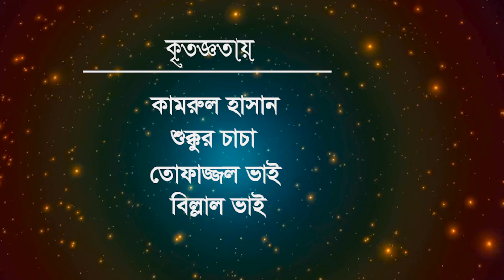বাবা কেন ভিখারীর | Baba Keno Vikhari | গ্রামীণ কিচ্ছাপালা | Gramin Kissa Pala | Ador Babu Official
Title : Baba Keno Vikhari
Singer : Shumil
Artist : Sajahan, Shathi, Aro Onekei
Script : Ador Babu
Director : Ador Babu
D.O.P : Porkash Sarkar
Editor : Ador Babu Official
Makup : Kajol Rana
Producer : Ador Babu
Label : Ador Babu Official

'আদর বাবু অফিসিয়াল ' থেকে স্বাগতম জানাচ্ছি সবাইকে।
আমাদের নতুন গান সম্পর্কে মতামত আমাদের এডমিনের নিকট পাঠাতে পারেন | দর্শকের রেসপন্স ভালো হলে আদর বাবু অফিসিয়াল  নিজ থেকে নতুন ভাবে আরো ভালো কিছু উপহার দিতে সক্ষম হবে আশাকরি।

গ্রামীন কিচ্ছাপালা :-

সম্মানীত দর্শক
আমাদের ভিডিওগুলো যদি আপনাদের এতটুকু আনন্দ দিতে পারে তবেই আমাদের পরিশ্রম স্বার্থক, যদি আমাদের ভিডিও আপনাদের ভালো লাগে অবশ্যই লাইক, কমেন্টস্, শেয়ার করুন এবং আরো নতুন ভিডিও সবার আগে দেখতে চ্যানেলটি সাবক্রাইব করে পাশে থাকা বেল আইকনটিতে ক্লিক করে রাখুন।

*Anti-piracy Warning*
This Content is copyright to Ador Babu Official, Any Unauthorized Re-production, Re-distribution or Re-Upload is strictly prohibited of this material, legal Action will be taken against those who violate the copyright of the following material presented!

Please Don't ignore this.
উল্লেখ্য,সকল ভিডিওর স্বত্ত্বাধিকার সম্পূর্ণরূপে আদর বাবু অফিসিয়াল -এর। এই উদ্যোগটির সর্বস্বত্ত্ব আদর বাবু অফিসিয়াল  ধারণ করে এবং যেকোনো সময়ে যেকোনো নিয়মের পরিবর্তন, পরিবর্ধন, সংযোজন কিংবা বিয়োজনের অধিকার সম্পূর্ণরূপে আদর বাবু অফিসিয়াল -এর উপর নির্ভরশীল। এই চ্যানেলের কোন ভিডিও অনুমতি ছাড়া অন্য কোন চ্যানেলে আপলোড করা কপিরাইট আইনের লঙ্ঘন । আমাদের কোন ভিডিও অন্য কোন চ্যানেলে পাওয়া গেলে কপিরাইট নিয়ম অনুসারে ব্যবস্থা নেয়া হবে ।